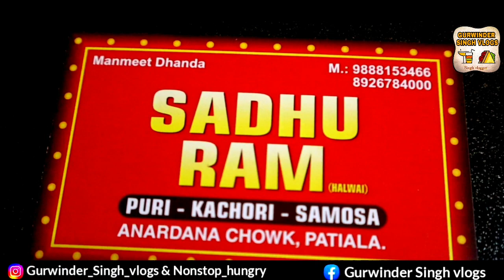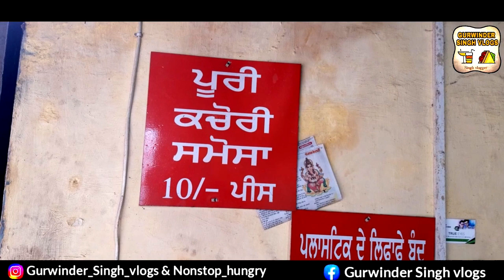Lazeez Puri, Kachori & Smosa at Sadhu Ram Halwai | Patiala famous street food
LOCATION Anardana chonk Patiala